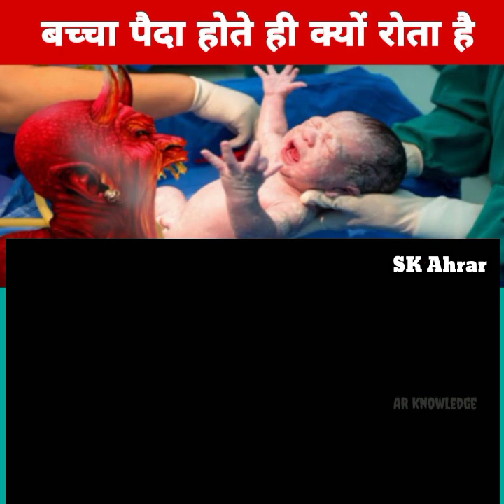बच्चा पैदा होते ही क्यों रोता है || Bachcha Paida Hote Hi Kiyo Rota Hai